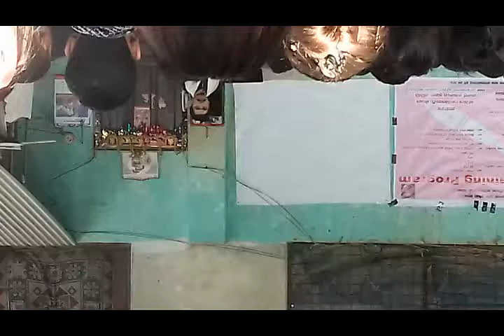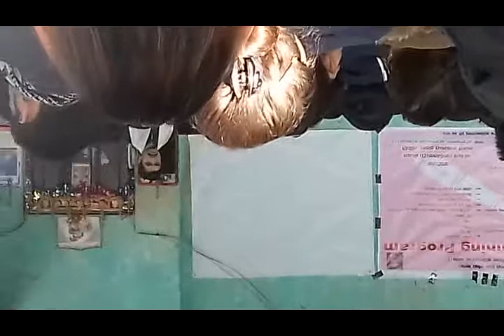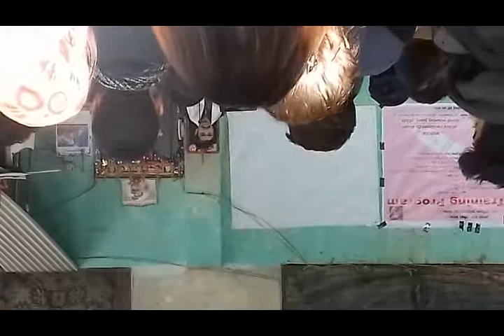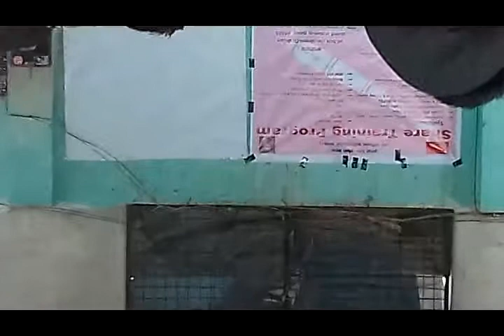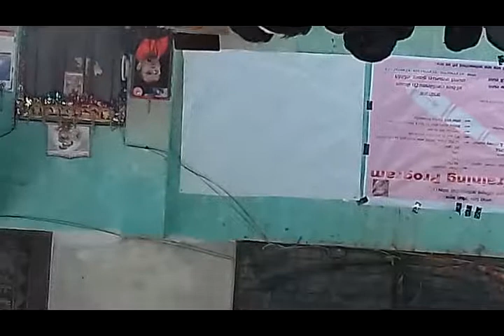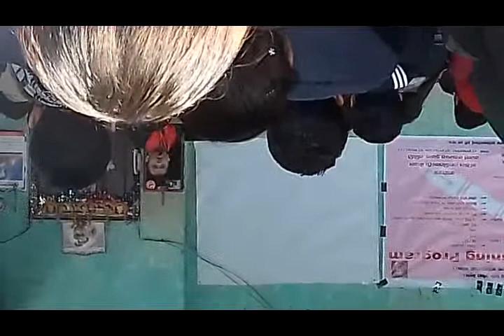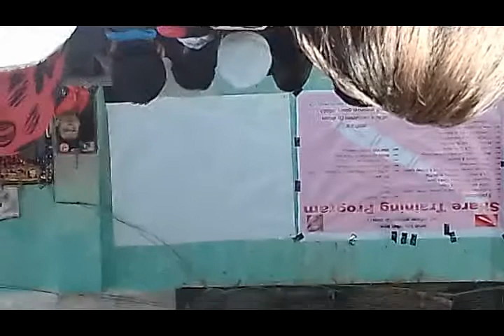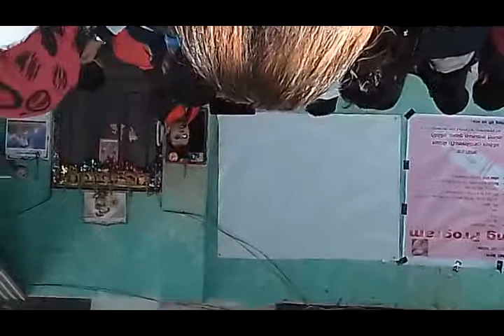Share Training Video Day 1 Part 3 what is different between stock market and share market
Learn how to trade shares in the stock market.

when to sell stock in the market after buying. share portfolio. Different between share market and stock market. SEBON regulatory body.